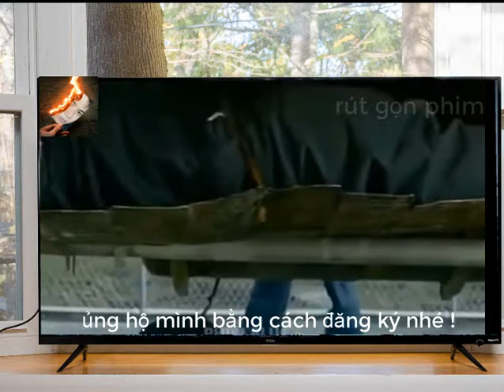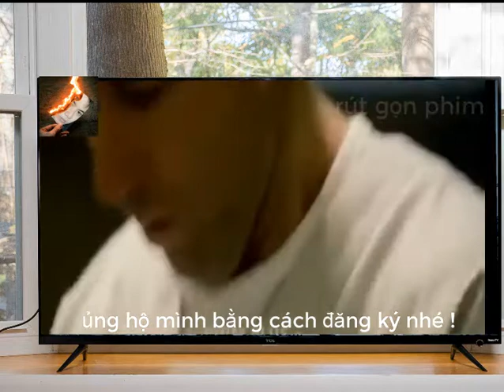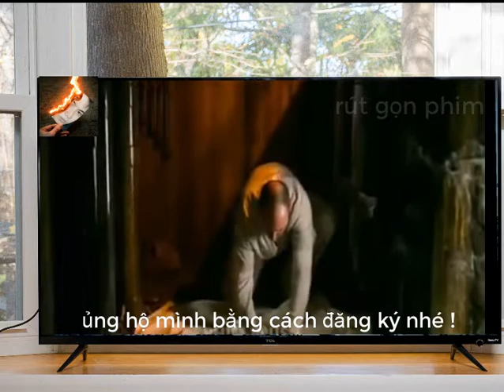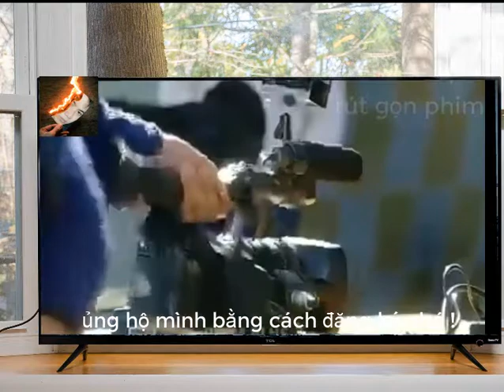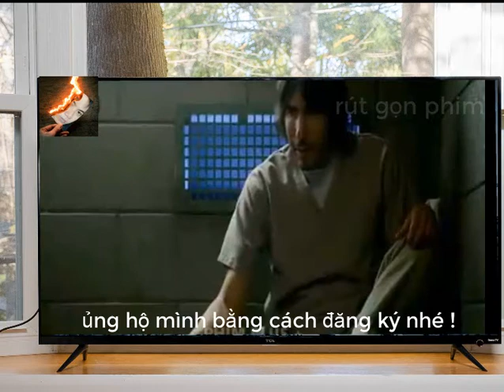Rút Gọn Phim: NHỮNG TRÙM VƯỢT NGỤC | Review Phim Hành Động - kịch tính